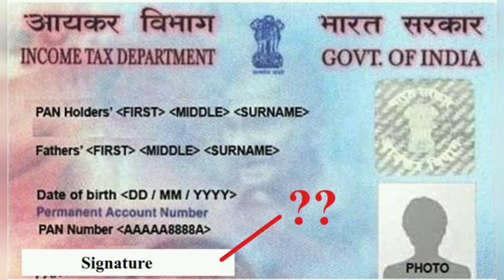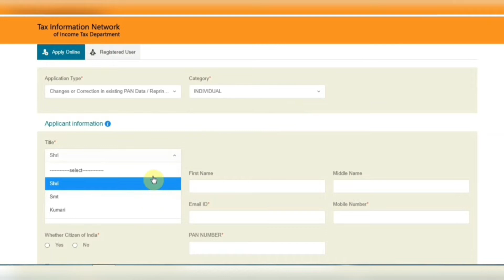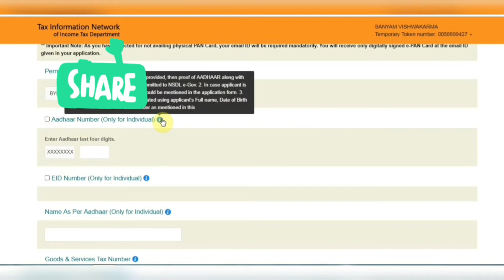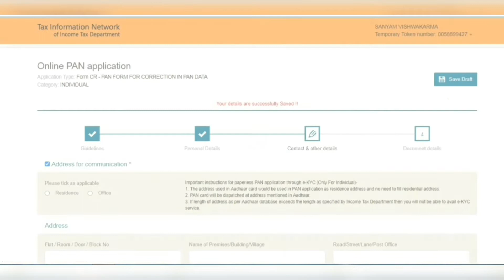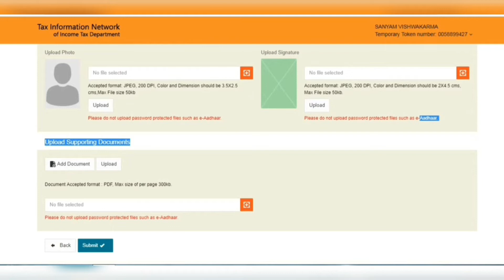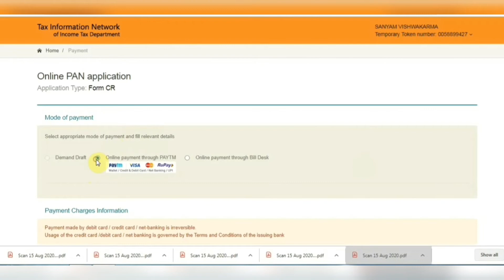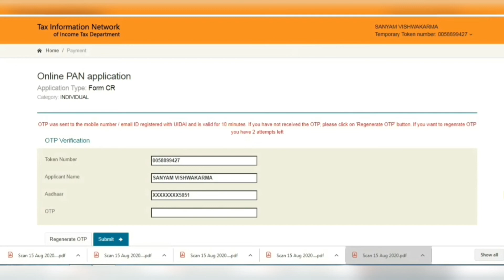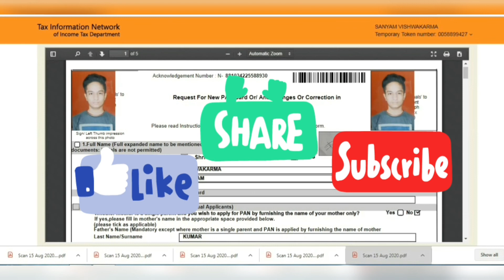e pan card se pvc pan card kaise banaye online | Instant pan se physical pan card kaise banaye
E PAN कार्ड से PVC पैन कार्ड कैसे बनाये ऑनलाइन

Today in this video i will cover the below queries
1. e pan card se pvc pan card kaise banaye online
2. how to make pvc pan card from e pan card
3. how to make correction in e pan card
4. e pan card me details kaise badle
5. e pan card me father name kaise print karaye
6. e pan card me signature kaise add karaye
7. e pan card me photo kaise badle
8. e pan card se pvc pan card banane per kitne din me delivered ho jata hai
9. e pan card se pvc pan card banane me kitne charges lagte hai
10. pan card correction form kaise bhare hindi
11. pan card me sudhar kaise kare 2021
12. epan card se physical pan car kaise banaye
13. e pan card se pvc pan card online kaise banate hai